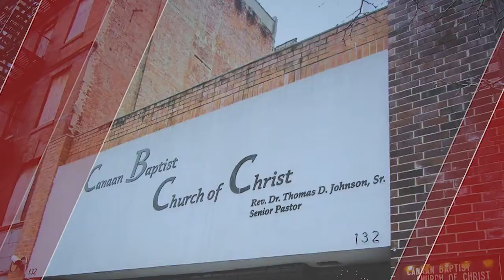Canaan Baptist Church of Christ, Harlem New York